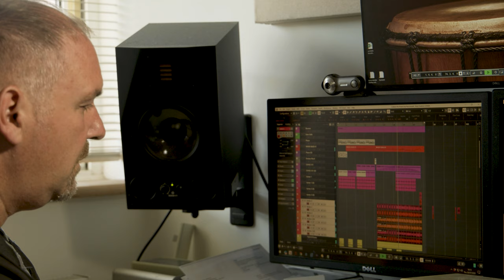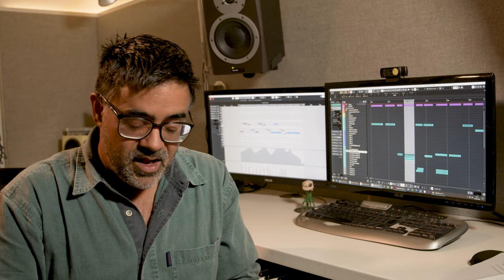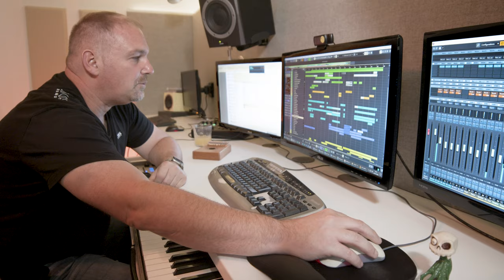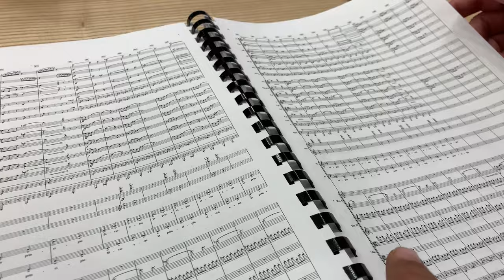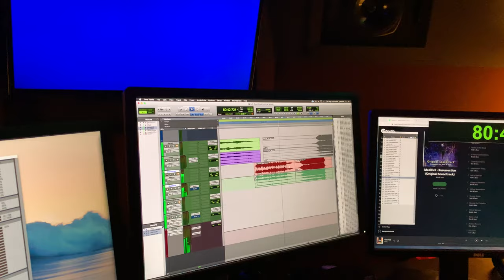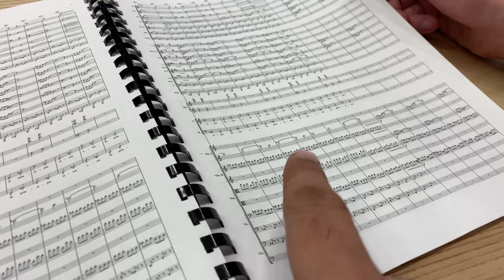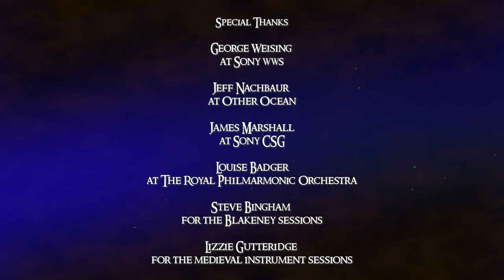Going Medievil: How Bob & Barn created the series' spooky tunes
Paul Arnold and Andrew Barnabas reflect on the process of creating the music for Medievil, and how their partnership came to be. Documentary provided by Bob & Barn, directed by Richard Jackson and Toby Venables.